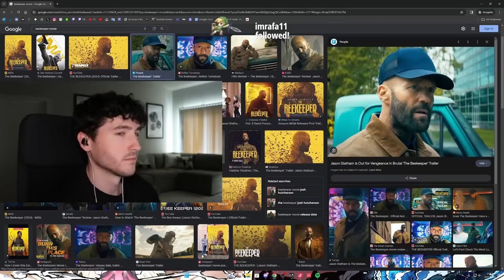Yoru actually has 2 roles...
Today, I prove why Yoru is actually the best initiator!

🧠 Want to become an Immortal Yoru? Check this out